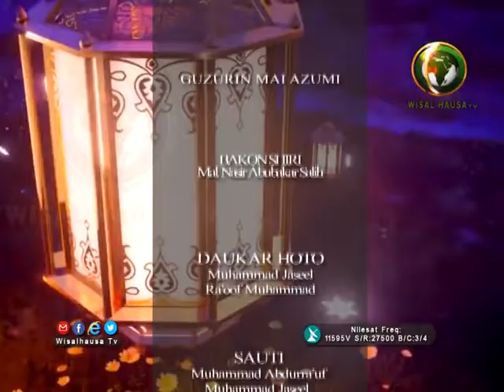GUZURIN MAI AZUMI 13B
MAL. NASIR ABUBAKAR SALIH